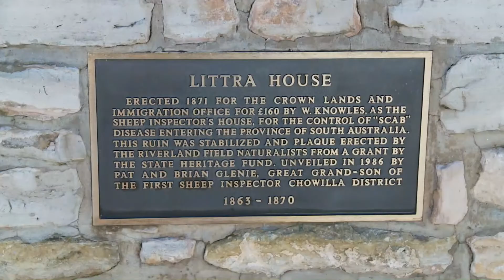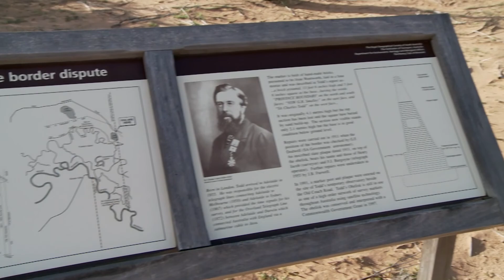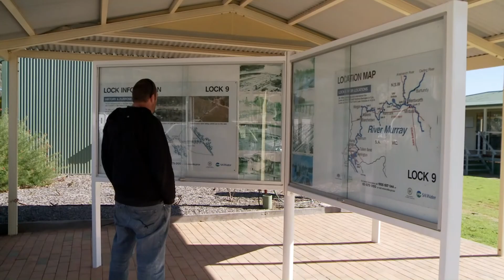3 States Riverland Tour pre event course preview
Some footage of the tracks we will be traveling on during the 3 States River Tour for ATV's and SSV's on the first weekend in November 2013.